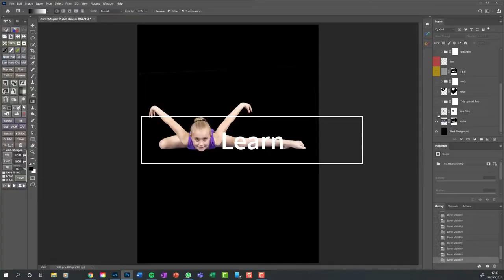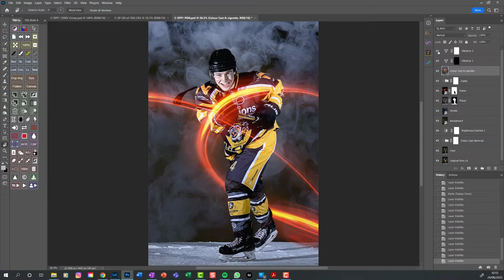Photographing Ice Hockey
Here's our shoot with the Nottingham Lions Ice Hockey Club.  This was a complicated shoot to pull together, not least because we were shooting on the ice which creates obvious slip hazards, but it also made the shoot quite late - it was 9.15pm before the ice became free.

Inspired by Pinterest boards we’d pulled together we planned 6 shooting scenarios - you can read more about it

Everything went really well & we were back in the car & on the way home by midnight. A late night shift but well worth it! A massive thank you to Marlies & Alex, without them I just couldn’t pull off shoots this complex.

This is just the first stage of an ongoing project and we have lots of other plans - you could be hearing about this one for quite a while :-)